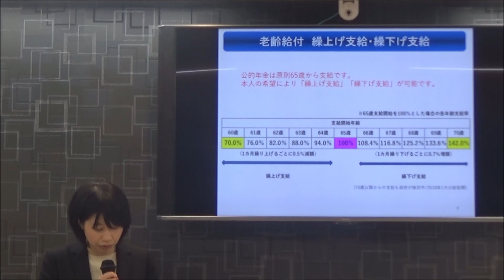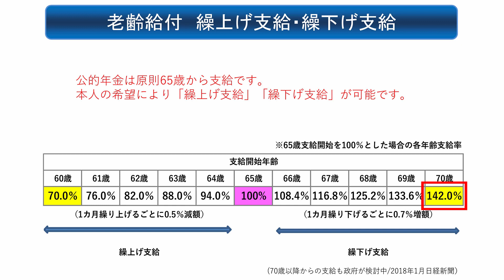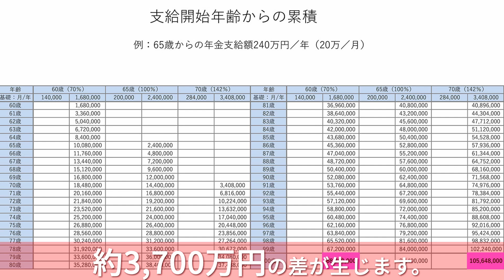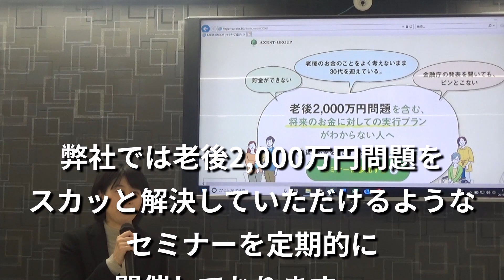年金支給額最大72％の差！繰り上げ支給・繰り下げ支給で│知ってトクする！老後2000万円問題の付き合い方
「知ってトクする！老後2000万円問題の付き合い方」と題して年金支給の重要なポイントをファイナンシャル・プランニング技能士（AFP資格者） がお話するシリーズです。

公的年金の繰り上げ支給・繰り下げ支給で支給額が最大72％も違ってきます。今回はその詳細を解説しています。
また
「貯金ができない」
「老後のお金のことをよく考えないまま30代を迎えている」
など老後2,000万円問題を含む、将来のお金に対しての実行プランがわからない方は
投資初心者向けセミナーを開催しておりますので下記よりお申し込みください。